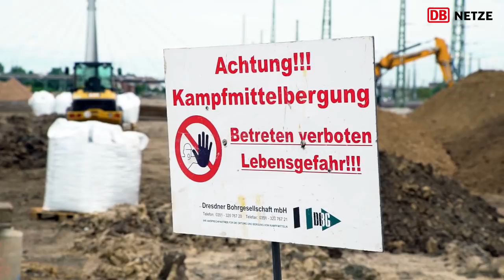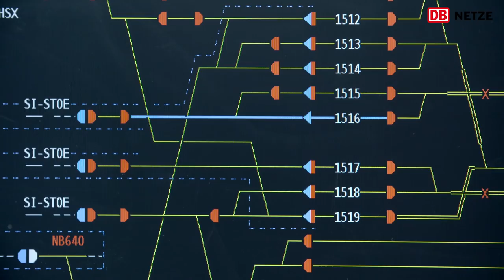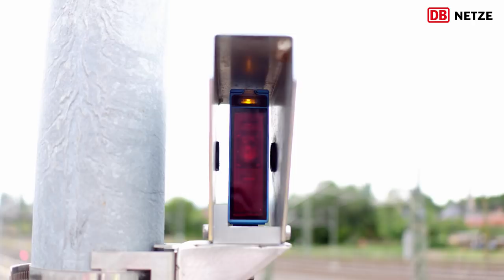VDE 8: Inbetriebnahme Zugbildungsanlage Halle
Bahnknoten Halle
Inbetriebnahme Zugbildungsanlage Halle am 29. Juni 2018